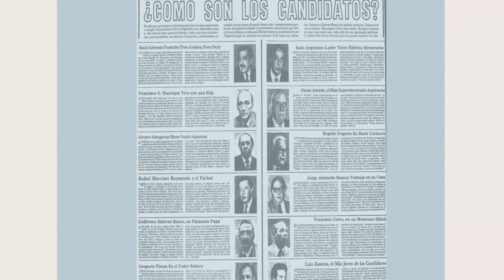40 años de Democracia, El regreso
Carrera: Tecnicatura en Diseño Gráfico
Año: Tercero
Materia: Taller Multimedia
Estudiante: Marina Massanti
Profesor: Federico Mercado
Año de realización: 2023